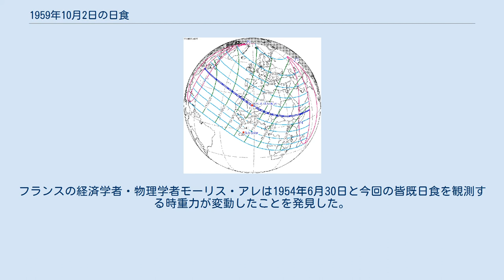1959年10月2日の日食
1959年10月2日の日食は、1959年10月2日に観測された日食である。
アメリカ、スペイン領カナリア諸島、モロッコ、スペイン領サハラ、フランス領モーリタニア、マリ連邦、フランス領ニジェール、イギリス領ナイジェリア、イギリス領カメルーン、フランス領カメルーン、フランス領チャド、フランス領中央アフリカ、スーダン、エチオピア帝国、イタリア信託統治領ソマリアで皆既日食が観測され、ヨーロッパのほとんど、アフリカのほとんど及び以上の地域の周辺の一部で部分日食が観測された。
 皆既帯が通過した、皆既日食が見えた地域はアメリカ北東部のマサチューセッツ州北東部とニューハンプシャー州南端の小さい部分、スペイン領カナリア諸島、モロッコ南西端のごく小さい部分、スペイン領サハラ（現在の西サハラ）北部（行政所在地、最大都市アイウンを含む）、モーリタニア植民地（現在のモーリタニア）北部、マリ連邦北東部（現在のマリ共和国に属する部分）、フランス領ニジェール（現在のニジェール）南部、イギリス領ナイジェリア北東部（現在のナイジェリアに属する）、イギリス領カメルーン最北端（現在ナイジェリアのボルノ州北東部）、フランス領カメルーン最北端（現在のカメルーン最北端）、フランス領チャド（現在のチャド）南部（行政所在地、現在首都ンジャメナになっているフォール・ラミを含む）、フランス領中央アフリカ（現在の中央アフリカ）北東部、スーダン南部（現在のスーダン南西端の小さい部分と南スーダン北部）、エチオピア帝国南部（現在のエチオピアに属する）、イタリア信託統治領ソマリア北部（現在のソマリアに属する）だった。
 また、皆既日食が見えなくても、部分日食が見えた地域はカナダ東部、フランス領サンピエール島・ミクロン島、デンマーク領グリーンランド全部、アメリカ東部、イギリス領べミューだ諸島、カリブ海地域のほとんど（キューバ西部を除く）、南アメリカ北部沿岸、ヨーロッパのほとんど（北ヨーロッパ北東端とソ連のヨーロッパ部分の北東半分を除く）、アフリカのほとんど（南部を除く）、西アジア全部、パキスタン中西部、インド西端、アフガニスタンのほとんど（最東端を除く）、中央アジア中西部だった。
 アメリカ合衆国ニューイングランド地域の中心都市ボストンでは日が出たすぐ後皆既日食が始まった。
雨のため、皆既日食が見えなく、皆既食の終わりの後空が顕著に明るくなった。
雲の上に飛んでいる飛行機から日食を撮影し、ニューヨーク上空で多重露出した写真家がいた。
偶然だが、ボストンで見える次の皆既日食は2079年5月1日で、同様に日が出たすぐ後である。
オランダのユトレヒト大学とアムステルダム大学の観測隊はスペイン領カナリア諸島のフエルテベントゥラ島で観測した。
フランスの経済学者・物理学者モーリス・アレは1954年6月30日と今回の皆既日食を観測する時重力が変動したことを発見した。
後にアレ効果と命名された。